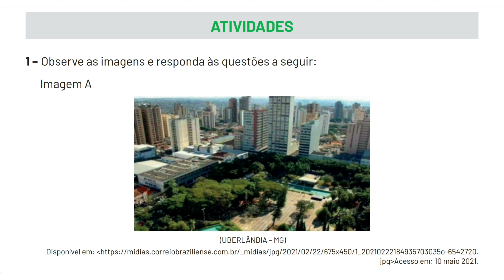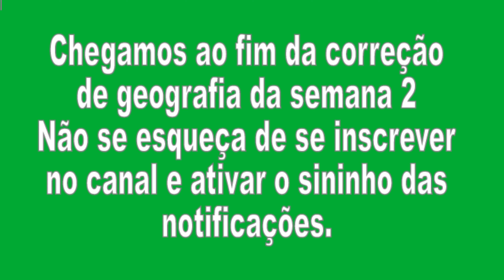Correção Pet 3 (2021) Geografia Semana 2 5° Ano Ensino Fundamental I